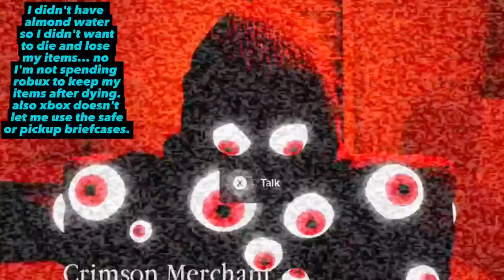What Happens in Da Backrooms Crimson Forest (roblox review/gameplay)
Da Backrooms has one hidden level, and that's the Crimson Forest. I explored the Crimson Forest, and I will show you how I survived. If you want to make this level easier, then learn from my mistakes and tactics to ensure your survival. I use story telling/voice overs in my videos after I play the game. The video you see is my gameplay, and I talk about my experience. I also reenacted how I felt through comedy and by reviewing my notes. I have adhd and other things that make me refuse using my in-game recording. I just talk nonsense and act very annoying with my ongoing random talks lol.

Description: Crimson Forest is a VERY large level, and I am not exaggerating. It's dark, and you need a flashlight so you can see better. Loot is minimal, food is essential, and almond water is a MUST. There are multiple entities that are mainly wild animals we can see in the woods. From bears to owls, there's plenty to encounter and fight. There's 2 goals that lead you to a camp (on the right) and a creature with multiple eyes (on the left) that you need to give 4 meats to in order to escape. There are Easter eggs and ruins that can help you make a theory of how the level came to be. I personally believe that the forest used to be in the upside but was noclipped into the backrooms. Unfortunately, whoever and whatever was inside came with it. There's a park Ranger at the camp, which led me to believe my theory. Other than that, I hope you enjoy the video and will explore this level yourself!

PS. I also make shorts and remix my longer videos into shorts as well. So if you don't have enough time, you can still stay in the loop by watching them 👀😏